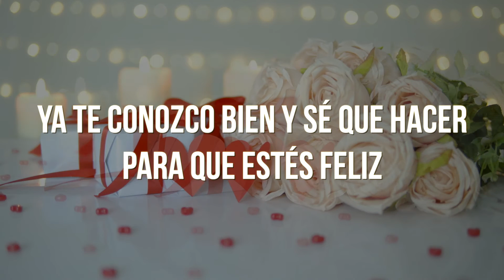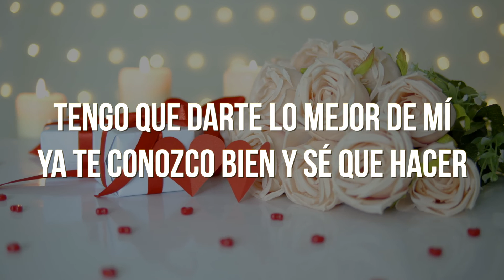Cesar K - Oso - Tengo Planes Para Ti (Lyric Video)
César K- Oso presenta el lyric video de "Tengo Planes Para Ti" su más reciente propuesta musical bajo el sello de Azteca Records ¡Disfrútalo!

TENGO PLANES PARA TI/CESAR K-OSO

Tengo muchos planes para ti
Frente a frente te los tengo que decir
¿Qué te parece estar juntitos?
Desde aquí hasta el infinito
Con un par de bendiciones
Que se parezcan a ti y a mí

Tengo que aprender a cocinar
Un omelette por la mañana
Y pasta para cenar
Tengo que aprender algo de bachata
También un poco de salsa
Para cuando se te antoje salir a bailar

Tengo que darte lo mejor de mí
Ya te conozco bien y sé que hacer
Para que estés feliz

Amándote despacio y todo los días
Hacer que no te canses de mis tonterías
Ponernos disque a dieta
Comernos una pizza
Tener noche de Netflix
En una cama King Size
Amándote despacio
Aunque estés enojada
Y con todo y ojeras
Que te sientas deseada
Sobarnos los piecitos
Volvernos dos viejitos
Por siempre y para siempre
Que nunca se termine nuestro amor

Tengo que aprender más de make up
O al menos plancharte el pelo
Mientras te pones rubor
Tengo que ser tu Superman
Tu gurú espiritual
Tu plomero, cerrajero
Y tu Uber personal

Comernos una pizza
Amándote despacio
Aunque estés enojada
Sobarnos los piecitos
Volvernos dos viejitos